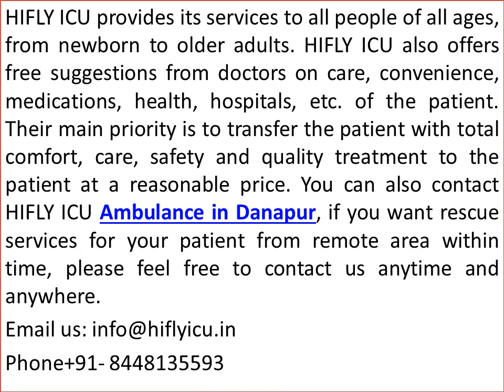HIFLY ICU Always Ready to Serve World-Class Ambulance Service in Danapur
HIFLY ICU Ambulance is one of the best service providers in India offering low cost road ambulance service in Danapur to care for critically ill patients by safely transferring them from Danapur to another city within India. Contact the Hifly ICU Ground Ambulance in Danapur for first-class medical facilities while transferring your patients from Danapur to Patna.

HIFLY ICU provides its services to all people of all ages, from newborn to older adults. HIFLY ICU also offers free suggestions from doctors on care, convenience, medications, health, hospitals, etc. of the patient. Their main priority is to transfer the patient with total comfort, care, safety and quality treatment to the patient at a reasonable price.